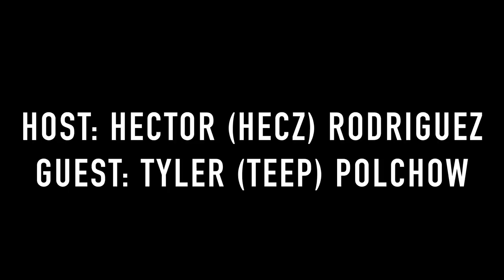Tyler "Teepee" Polchow | Coach of OpTic Gaming COD | 600 Seconds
MUSIC
By: Andreas Jamsheree- "Driving in the dark"